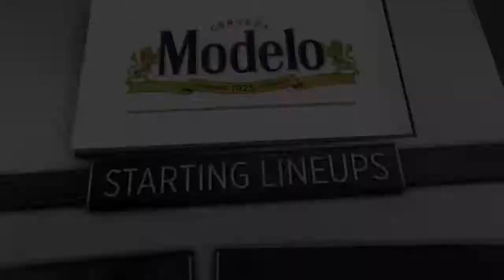Denver Nuggets vs Utah Jazz Full Game 1 Highlights | August 17 | NBA Playoffs